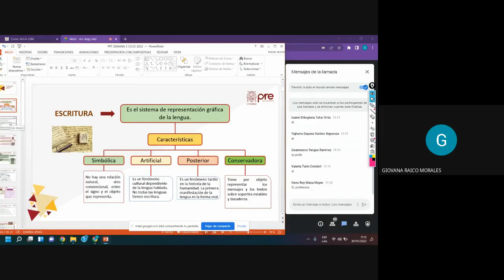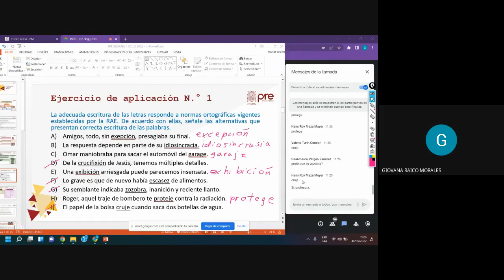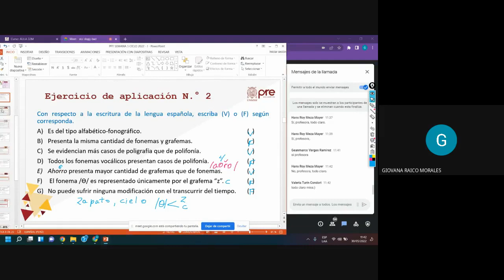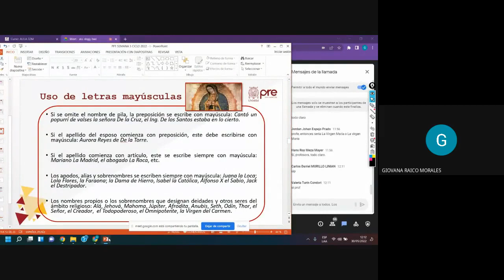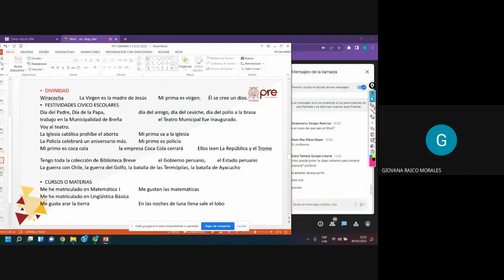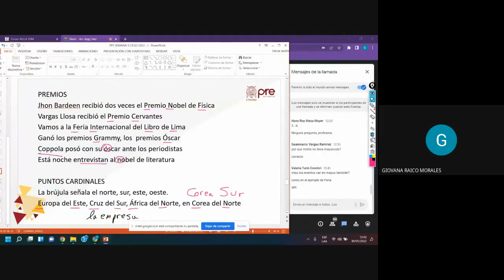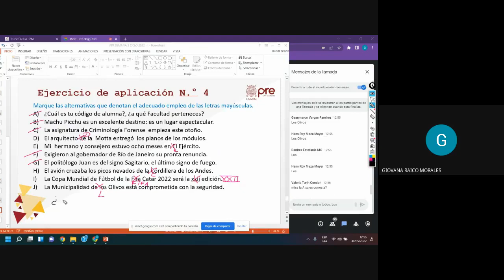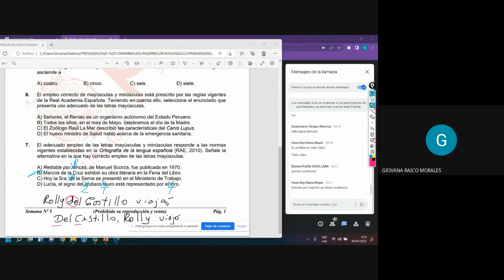Lenguaje S05 - La Escritura I - Pre San Marcos 2022 I ¨X¨ 📚🖥️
Semana 5
Ciclo: 2️⃣0️⃣2️⃣2️⃣ 1️⃣
📚Curso: Lenguaje
Profesor👨🏻‍🏫: Giavana Raico.
📌Tema: LA ESCRITURA I. La Escritura: Introducción, Concepto, Origen, Evolución, Características y Clases. La Escritura de la Lengua Española. Ortografía de la Lengua Española. Relación Fonema-Letra. Uso de las Letras Mayúsculas y Minúsculas.